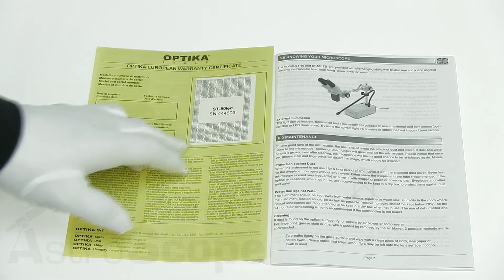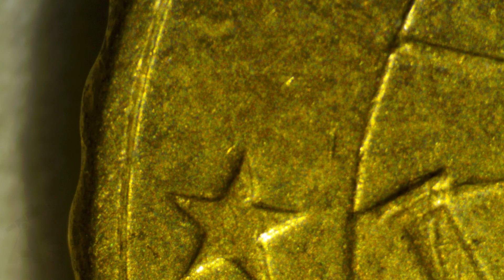Обзор микроскопа Optika ST-50LED 20x-40x Bino Stereo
Cтереомикроскопы серии ST-50 разработаны как профессиональные приборы для применения на производствах, в лабораториях, стоматологических кабинетах и других медицинских учреждениях. Микроскоп оснащен полностью металлической механикой и собирается в соответствии с высокими техническими требованиями. Важной особенностью является идеальный подбор фокусного расстояния окуляров и объективов для каждой конкретной модели, что выгодно отличает микроскопы Optika. Оптическая система, с хорошей прозрачностью и большой глубиной, является лучшей в этой категории.